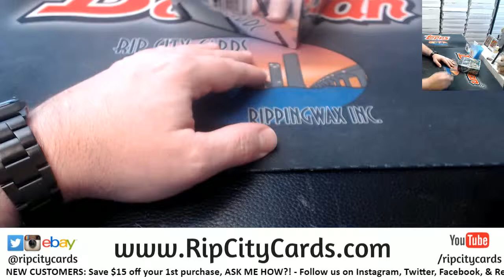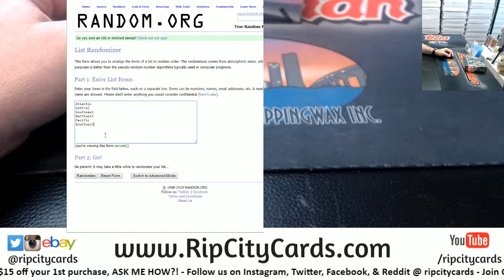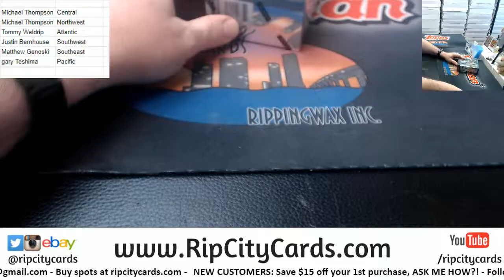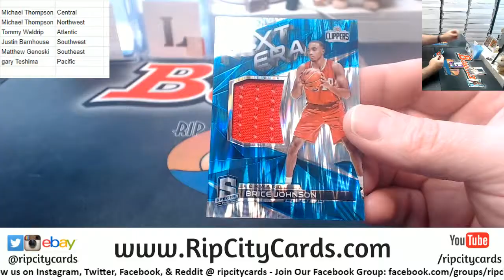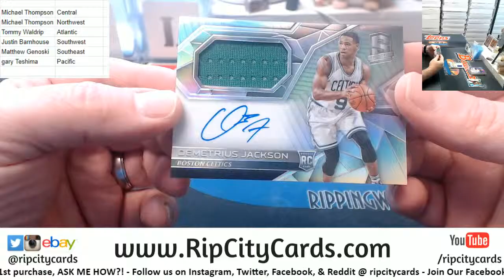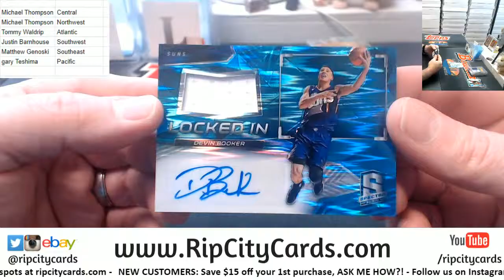2016 17 Spectra Basketball 1 Box Random Divisions #222 RCC